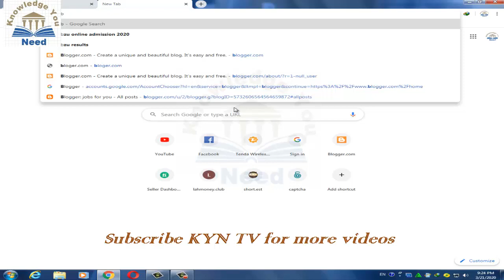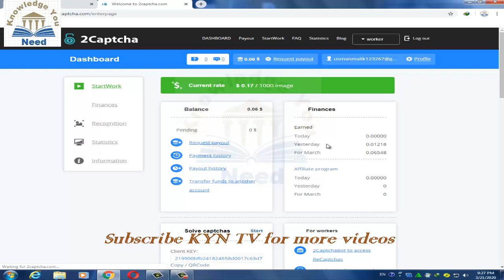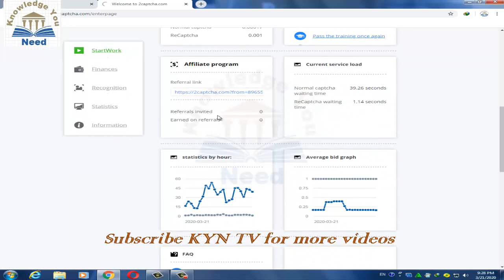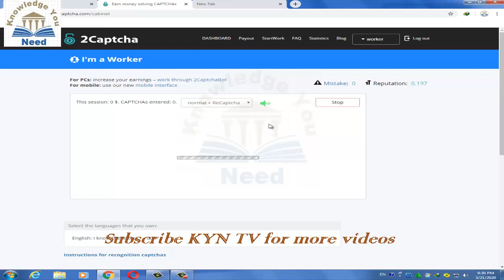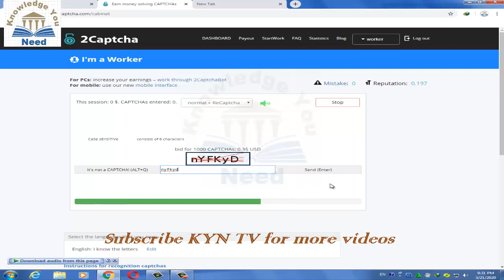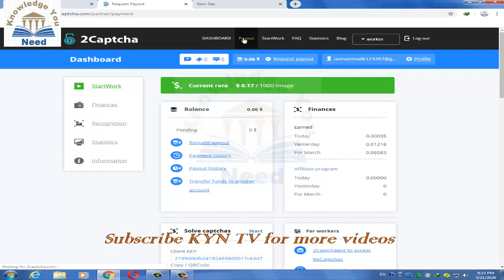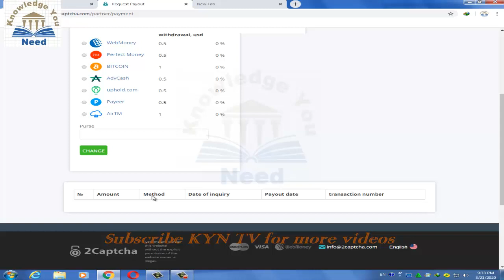How To Earn 5 to 10$ Daily with This Amazing Real Website|Urdu Hindi Tutorial,how to earn money free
Hi Friends!! I'm USman malik here with another real earning method. In this amazing video I will tell you how you can earn 5 to 10$ easily with the help of an amazing real Website. As you all know that I don't recommend you to earning Websites but this is a real earning website yet. It had paid alot of people and that's why I'm sharing this website with you. By using this website you can also earn 5 to 10$ easily.

free earning.
internet par pasay kesay kmayen.